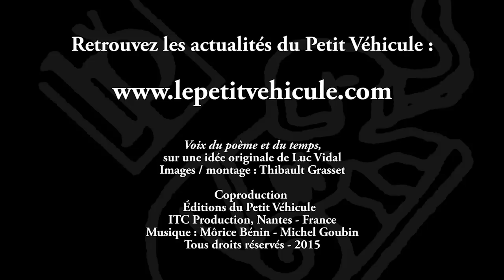Voix du poème et du temps : lecture de Christophe Forgeot